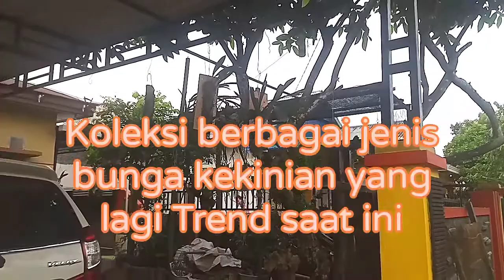Koleksi bunga kekinian yang sedang Trend saat ini//bunga janda bolong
Koleksi bunga kekinian yang sedang Trend saat ini bunga janda bolong aglonema anggrek